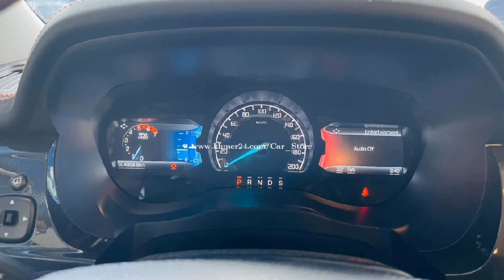Ford Ranger FX4 2022 ឡានស្អាតគីឡូតិច​ធានាជូនទឹកថ្នាំសុីនមួយជុំ តម្លៃទន់ៗត្រឹមតែ ២មុឺនស្តើង